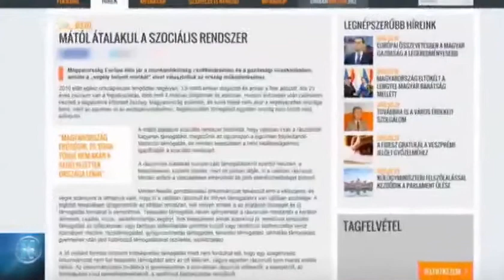Mától újra kilakoltatják a tartozókat 15-03-01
Vége a kilakoltatási moratóriumnak, vagyis mától újra az utcára kerülhetnek azok, akiknek lakbér-, rezsi- vagy lakáshitel-tartozásuk van. A Város Mindenkié Csoport szerint ma Magyarországon 2,5 millió ember él lakhatási szegénységben.